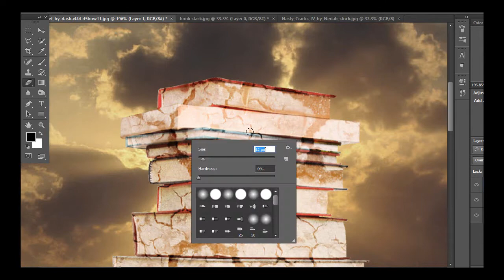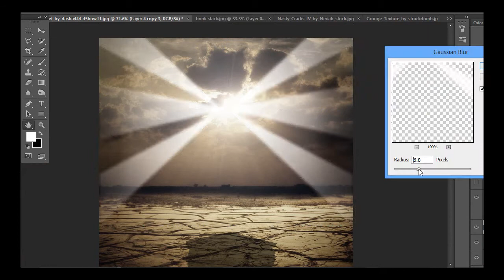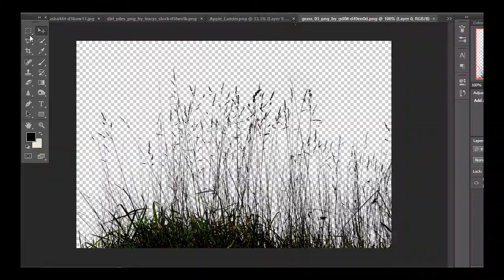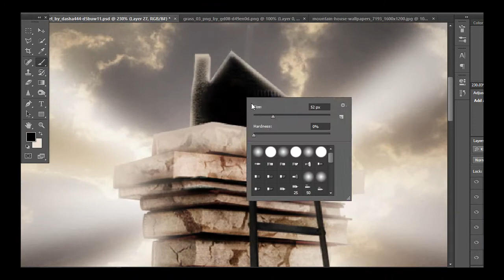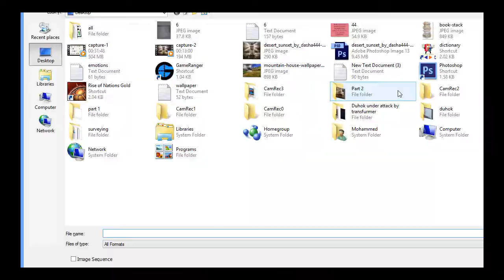بيتي - عمل فوتوشوب مسرع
لمشاهدة الصورة بالدقة العالية
قناتي خاصة بالدروس عن الفوتوشوب و فوتوكراف بشكل عام
ان شاء الله راح اعلمكم كلشي عن الفوتوشوب من البداية للنهاية و حتى تصير محترف
ولا تنسي الاعجاب والاشتراك بالقناة وتشغيل جرس الاشعارات 🔔 ليصلك الفيديوهات الجديدة